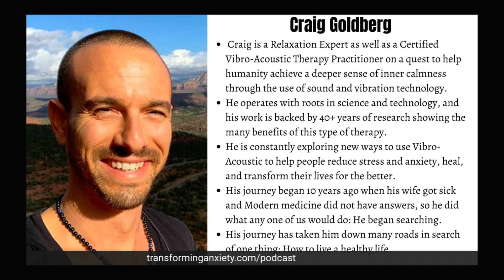Harmonizing Mindfulness: Exploring the Transformative Power of Sound Therapy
In this video, I interview Craig Goldberg who shares how sound bath therapy can help reset the nervous system and improve overall wellbeing. By using sound waves, sound bath therapy can stimulate the vagus nerve and help to restore balance within the nervous system.

If you're looking for a way to relax and refresh yourself, look no further than sound bath therapy! By using sound waves to reset the nervous system, sound bath therapy can help you to feel more relaxed and rejuvenated.